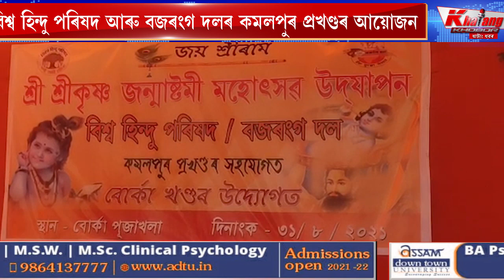বিশ্ব হিন্দু পৰিষদ বোৰ্কা খণ্ডৰ উদ্যোগত শ্ৰী কৃষ্ণ জন্মাষ্টমী মহোৎসৱ উৎযাপন